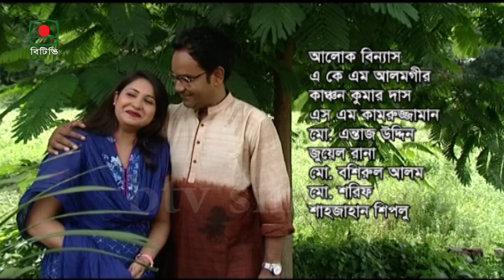স্বপ্ন কি ছিল ? | এ সপ্তাহের নাটক | Sopno Ki Chilo? | Natok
রচনা: পান্থ শাহরিয়ার
অভিনয়ে: মাজনুন মিজান,ফারজানা চুমকী,মাহমুদ সাজ্জাদ,খায়রুল আনাম সবুজ,আফরোজা হাসান ও প্রমুখ
প্রযোজনা: সাহরিয়ার মোহাম্মদ হাসান

Shopno Ki Chilo? | This week's drama Sopno Ki Chilo? | Natok
Composition: Panth Shahriar
Starring: Majnoon Mizan, Farzana Chumki, Mahmud Sajjad, Khairul Anam Sabuj,
Afroza Hasan and Promukh
Produced by: Sahriar Mohammad Hasan